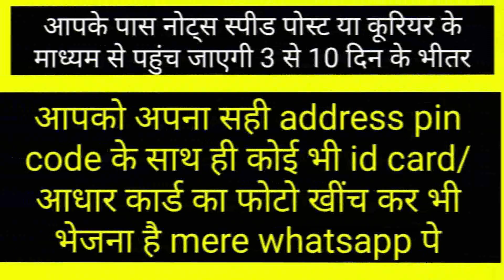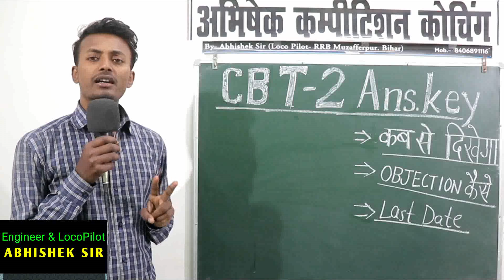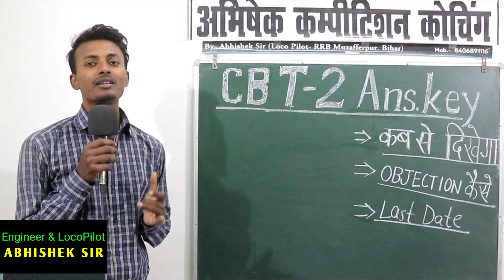CBT 2 ALP/TECHNICIAN ANSWER KEY START DATE 18 FEB 2019